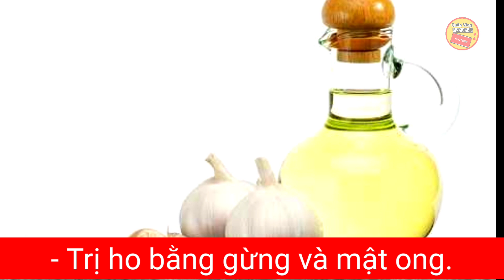F0 ho nhiều, phải làm sao? || Chăm sóc F0 tại nhà || Quân vlog